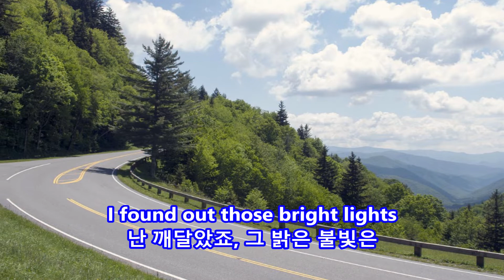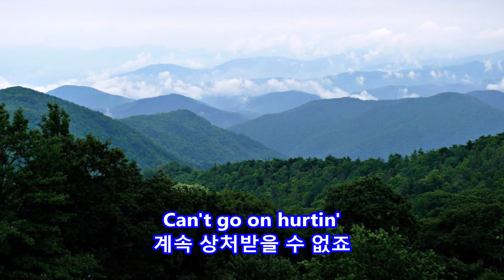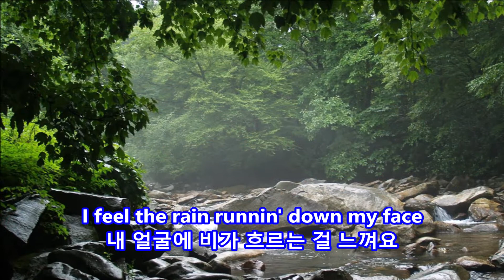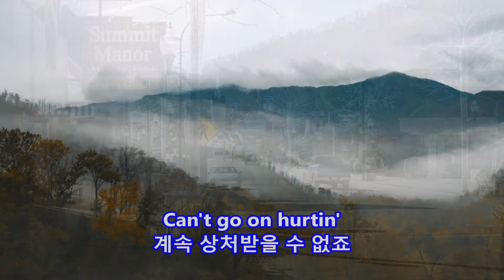Smoky Mountain Rain - Ronnie Milsap: with Lyrics(가사번역)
Smoky Mountain Rain
Ronnie Milsap

The Great Smoky Mountains are a mountain
range rising along the Tennessee–North
Carolina border in the southeastern U.S.A.